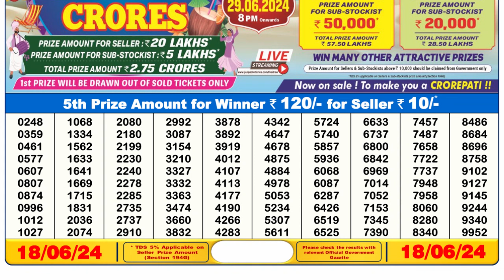Dear Lottery Sambad 6pm today 18.06.24 Nagaland State Lottery Result